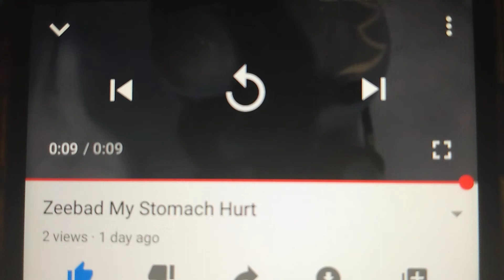EOL To Be Stomach Hurting Died